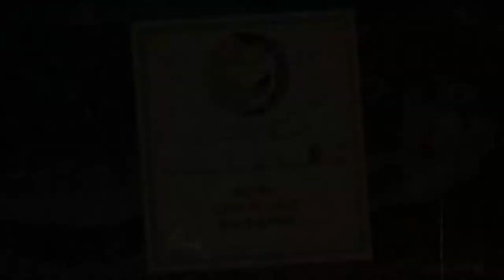FLYING AND DYING! - Cuphead [#3]